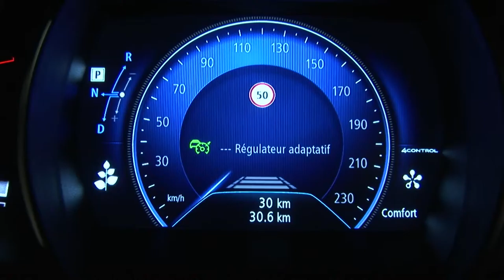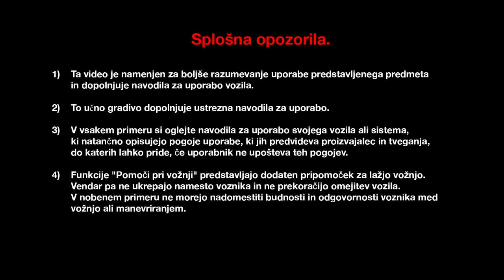PRILAGODLJIVI REGULATOR HITROSTI